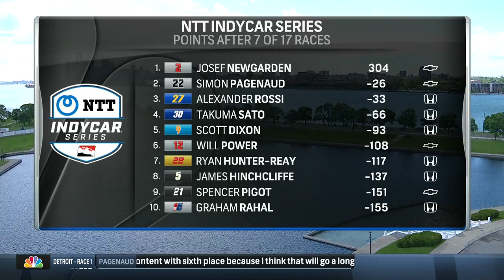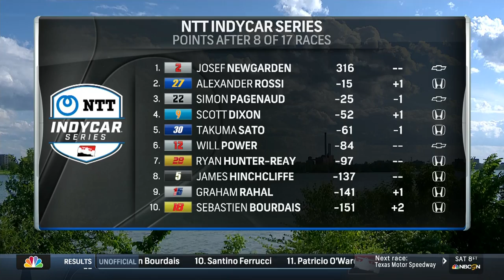2019 Chevrolet Detroit Grand Prix Race 2 Pres By Lear Corporation | INDYCAR Classic Full-Race Rewind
Relive the 2019 Chevrolet Detroit Grand Prix Race 2 Pres By Lear Corporation from Belle Isle in this INDYCAR Classic Rewind.

Stream the full 2021 NTT INDYCAR SERIES season on Peacock Premium